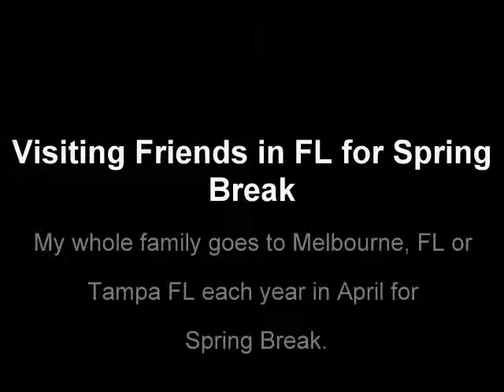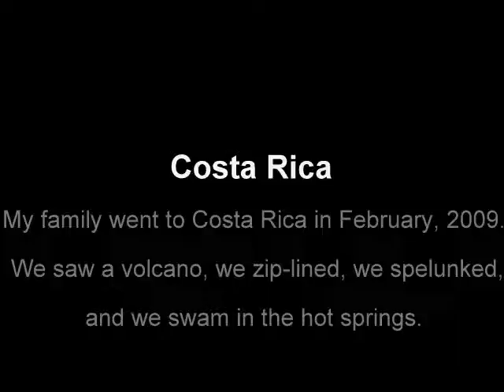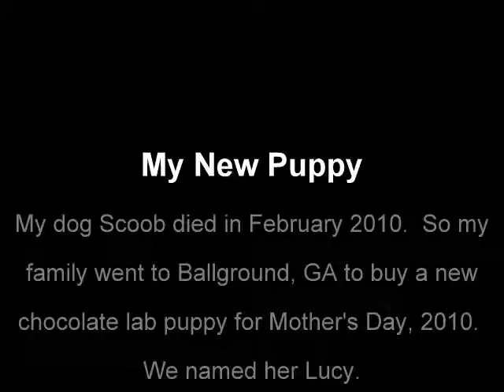The Life and Times of Cal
0-8 years